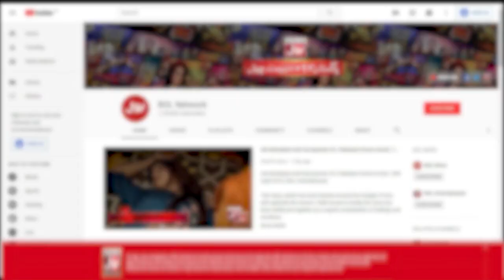Tick Tock Show With Fahim Khan | Tik Tok Show | Link In Description